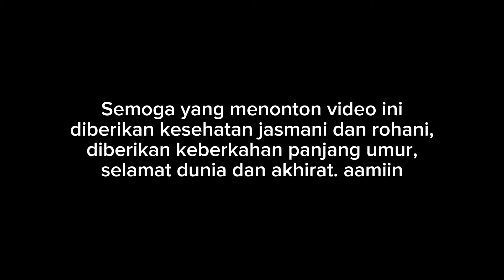VIRAL!!! SURAT TUGAS JADI CAGUB DKI UNTUK JUSUF HAMKA!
SURAT TUGAS UNTUK JUSUF HAMKA!
Beberapa hari menjelang pilkada H Mohammad Yusuf Hamka yang dikenal sebagai konglomerat pengusaha jalan tol, saat ini merima dukungan dari beberapa parpol untuk maju menjadi calon Gubernur DKI Jakarta, hal ini disampaikan langsung oleh jusuf hamka (babah alun) dalam pertemuannya dengan sekjen partai untuk menerima surat tugas sebagai calon gubernur DKI Jakarta. Gimana nih menurut kalian?